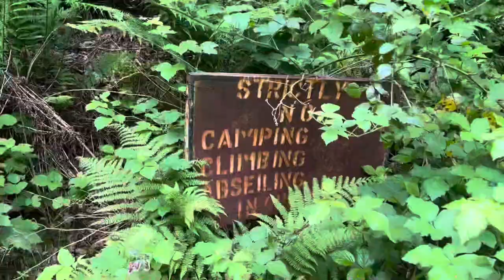How did you get to your dive site? Wales, not quite abseil dive.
A little history of this dive site & then shots from our dive.
Pretty straight up really.

over 300 pool sessions a year.
trips, courses & general freediving fun.
:o)

Thanks to everyone who made this possible.

Cave Freediving | Freedive in a Greece | Marcus Greatwood